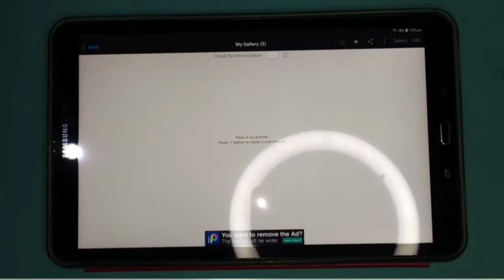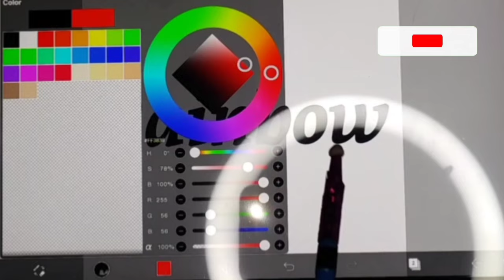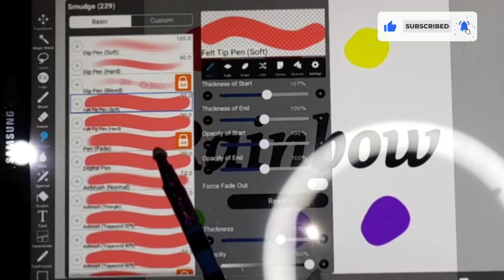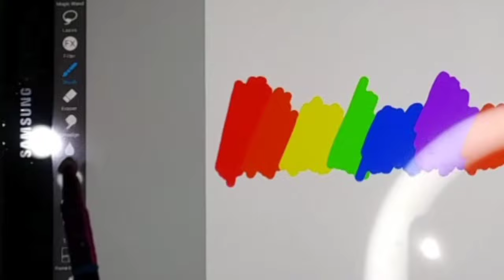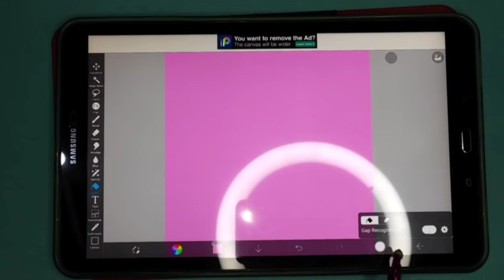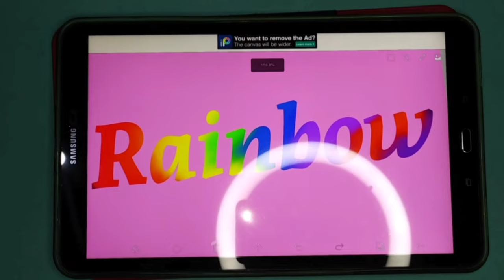How To Make Rainbow Text in IbisPaint X - step by step Tutorial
Assalam o Alaikum! Today I will create a very easy Rainbow Text Effect in IbisPaint X by using no iPad and Stylus

Cute ,Fun and Easy Paper Craft by Ayesha's Creativity.
My Channel is all about:

DIY, Origami, Kawaii, Home Decor, School Supplies, Paper Crafts, Fidget Toys, Life Hacks Art, Digital Art and Much More.